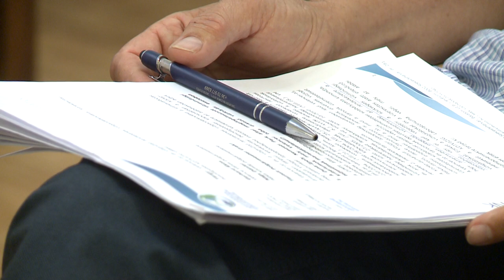MEGFELELŐ A FÜRDŐVIZEK MINŐSÉGE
Minden kijelölt strandon fürdőzésre alkalmas a Velencei-tó. A vízállás ugyan alacsony, de a szakemberek folyamatos ellenőrzés után egyetértenek abban, lehet megfelelő a víz minősége.